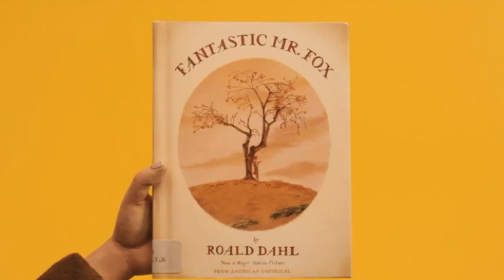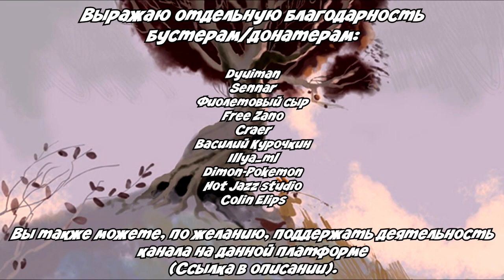ТЁПЛЫЙ И СТИЛЬНЫЙ ФИЛЬМ - Бесподобный мистер Фокс.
Пока в отрыве от учёбы, я сделал и принёс вам обзор на одну полнометражную ленту, сделанную в стоп-моушон анимации, от творца независимого американского кинематографа - Уэса Андерсона.
Сегодня вы узнаете: почему с проекта ушёл Генри Селик, как создавалась сама экранизация сказки Роальда Даля, и какие есть различия и введения в анимации, введённые самим режиссёром.

По желанию, вы также можете поддержать деятельность этого канала на той платформе.